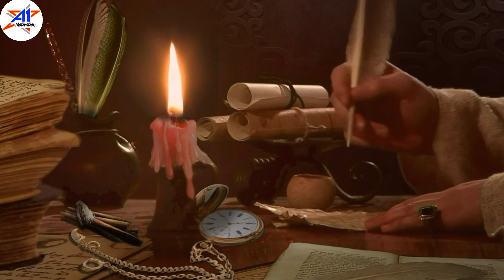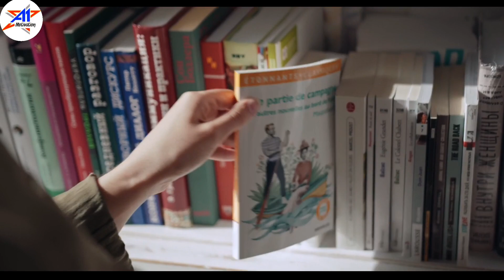समय कम है, मेहनत करो🔥World's Best Motivational Video For Students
Watch It every morning to change your life   , listen this before you start your day Affirmation for success health and happiness 😊

motivational speech
hardwork motivation
success
best energatic motivation
energatic motivational video
inspiration
inspiring video
motivational speech
working on you
self improvement
focus on yourself
gayab ho jao
inspirational video
deepak daiya
hindi motivation
failure motivation
soldier motivation
Motivational Story for Students
nda motivation